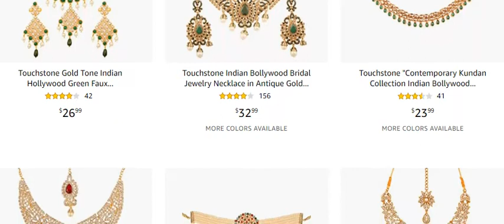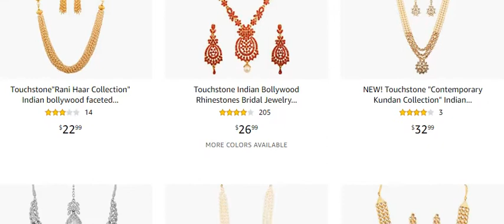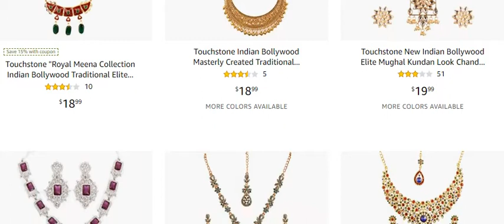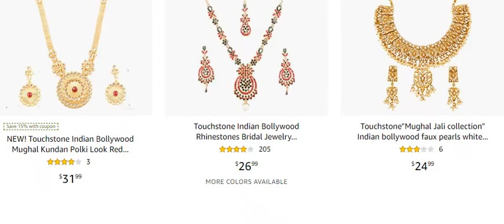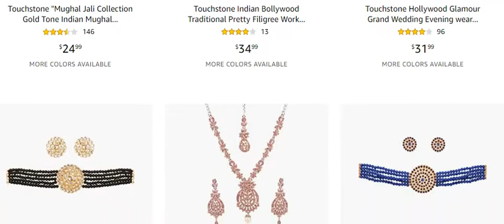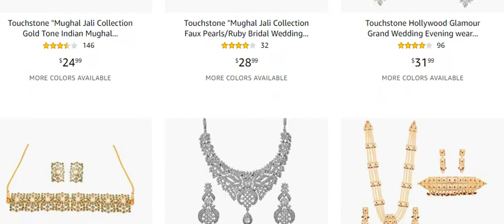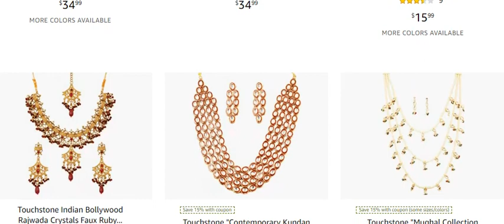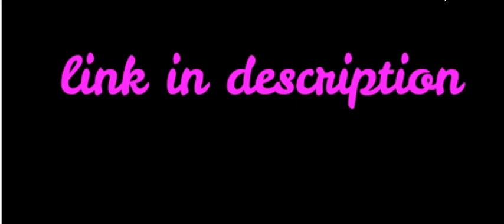Touchstone Jewellery Necklace Sets | Bridal Jewelry Necklace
EXTRA LONG EARRINGS. Length 2.75 inches SPECIFICATIONS : V-shape necklace. Necklace circumference 10.50 inches. Extendable with chin/links up to 15 inches. Earrings weight (single) 11 gms. Earrings length 2.75 inches. Earrings width 1 inch. This is in a special dark gold plating to recreate the look of antique jewelry.
BRAND : Touchstone is the Premium Fashion Jewelry Brand Of India since 20 years. They have been recreating the exquisite treasure of Indian Heritage Jewelry and retailing across India. Now available in the U.S.A. at your doorstep. PACKAGING In Branded Box perfect for gifting. Extra stones and Ear push.
OCCASION Will add luster when worn for a wedding, engagement, party, prom and any special occasion. Will enhance special days like Christmas,
Birthdays, Anniversaries, Valentine's Day, and Mother's Day. A Beautiful & Memorable Gift for all occasions.
MATERIAL & TECHNIQUE : Stainless steel Ear Posts. Special Long lasting Plating with Lacquer finish. Recreates Studded Diamond Jewelry. Hand Finished. Made of Long lasting Alloy Metal and good quality Rhinestones.
100% RISK FREE PURCHASE; Money Back if not delighted; Enjoy Long lasting plating, handcrafted finish and attention to detail.Touchstone is India’s premium brand since 20 years with a fabulous collection of ethnic and modern Jewelry at unmatched prices.
Our Jewelry is handcrafted by traditional artisans in our workshops near Delhi.
Each piece is individually checked for quality.
Touchstone creates elegant, distinctive styles for you.
We are committed to providing customers with the most meticulous service.WEDDING NECKLACE SETS: Look beautiful with the Touchstone Wedding Wear Collection.
BEAUTIFUL EARRINGS: An alluring collection of chandelier, diamond look earrings.
ADD A LITTLE SPARKLE AND BLING
Sparkling crystal.
Antique chain at the back.
For various occasions like parties, weddings, proms and that special night out.
BEAUTIFUL PENDANT SETS : EASY TO CARRY ALONG
AMAZING JEWELRY : FROM FOREHEAD TO FEET
Style your wrist with elegant bangles / bracelets
CARE TIPS
Wipe your Jewelry regularly with a soft cleaning cloth to maintain the beauty.
Please avoid immersion in water.
Please remove the jewelry before going into the ocean, swimming pool or taking a shower.
Avoid contact with sweat, perfume, abrasive soaps or chemicals.
Never store your jewelry near a heat source.
Try to store it in the box provided.indian wedding many compliments jewelry necklace looked bollywood dress earrings gorgeous outfit